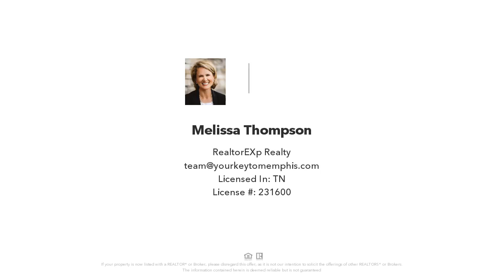2027 NORTH BRIDGE, Germantown, TN Presented by Melissa Thompson.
eXp Realty

Nestled in sought-after Germantown, this exquisite home boasts 5BRs, 2.5BAs & a fenced backyard oasis w/an in-ground saltwater pool. Enjoy hardwood floors, new carpet & fresh paint. Entertain in the formal dining room or gather in the eat-in kitchen w/quartz counters & a granite island. Relax in the spacious great room w/a fireplace & built-in shelves or unwind in the screened-in porch. With a living room featuring built-in bookshelves & a 2-car garage, this home is a haven of comfort & style.